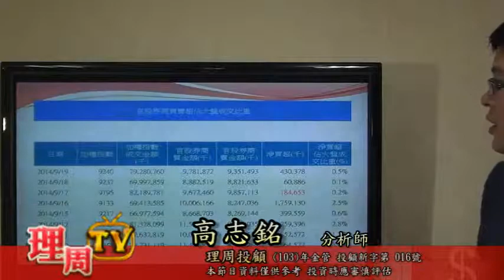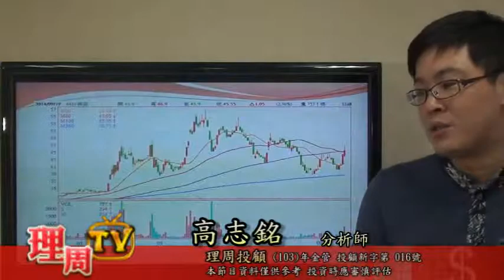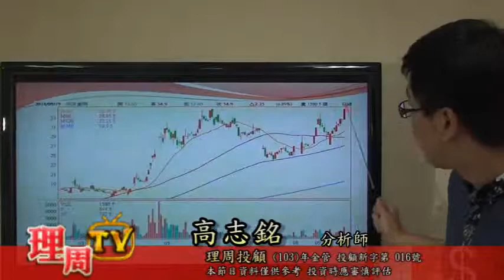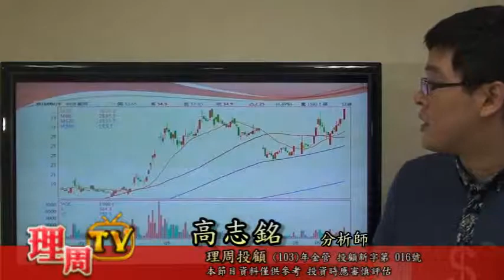0919 高志銘-美股再創高台股止跌向上